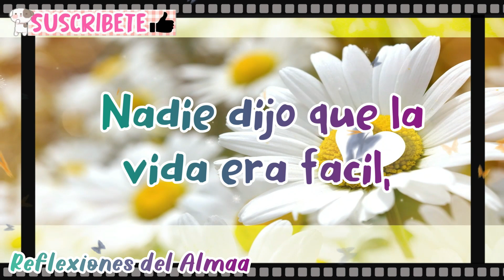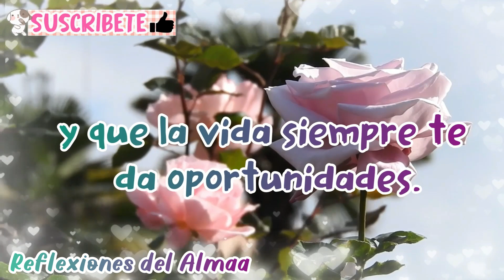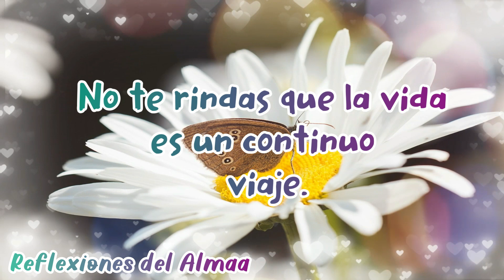▶Tarjeta musical de 🌸☕🍩BUENOS DIAS🌞🎵🎷 con imágenes y saludo POSITIVO😋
Tarjeta musical de buenos días con imágenes y saludo positivo con bella música alegre para ti, Recibe este video con frase de buenos días, esta tarjeta musical es para darte el primer saludo del día y darte ánimos.

🧡Mira mi nuevo 🎬CANAL visítalo te gustara mucho😊